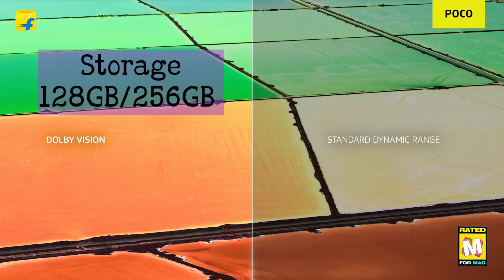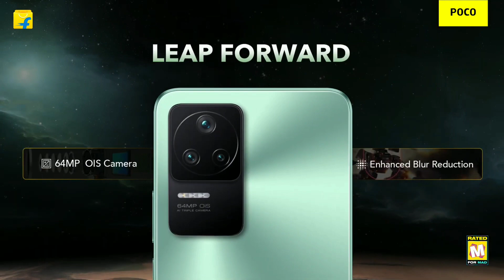Poco F4 5G | Unboxing & First Look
TOPIC :- Poco F4 5G | Unboxing & First Look

Cover topics :-

👉 INTRO

👉 DISPLAY

👉 SELFIE CAMERA

👉 MAIN CAMERA

👉 PLATFORM

👉 MEMORY

👉  FEATURES

👉  BATTERY

👉  PRICE

Unboxing lint remover video :-